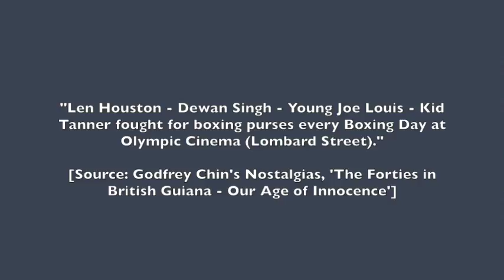Boxing in the mid C20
Reds Perreira shares fond memories of Albouystown YMCA and a bustling boxing scene in the mid-twentieth century in Guyana. This is a clip from a talk at Moray House Trust in April 2017.